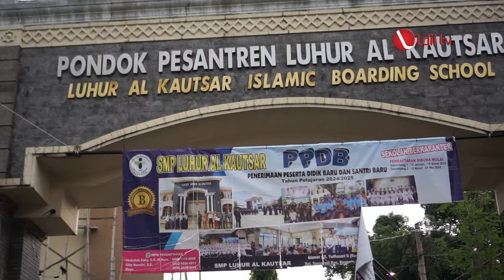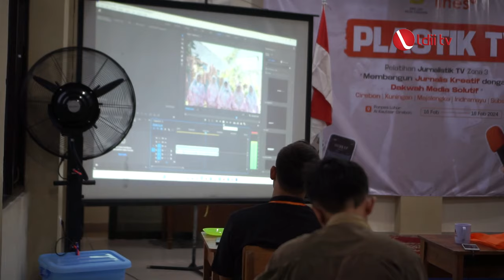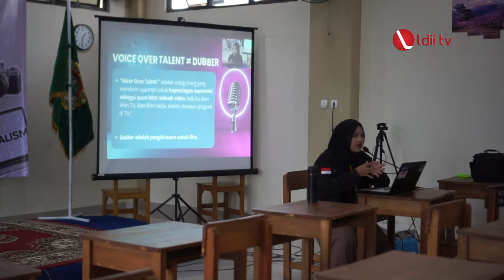LDII TV: LDII Jabar Ajak Generasi Muda Berdakwah lewat Jurnalistik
DPW LDII Jawa Barat menyelenggarakan pelatihan jurnalistik televisi zona tiga yang meliputi Cirebon, Kuningan, Majalengka, Indramayu, dan Subang. Pelatihan tersebut digelar di Pondok Pesantren Al-Kautsar, Kota Cirebon, Jawa Barat pada Jumat (16/2).

Dalam sambutannya, Ketua DPD LDII Kota Cirebon Himawan Sutanto berharap para peserta pelatihan dapat menjadi jurnalis yang mampu mempublikasikan kontribusi LDII kepada masyarakat. “Kader-kader ini nanti akan membantu memberitakan informasi dan kontribusi LDII kepada masyarakat,” tutupnya.

Facebook : Lembaga Dakwah Islam Indonesia